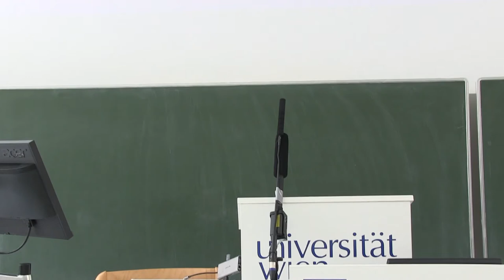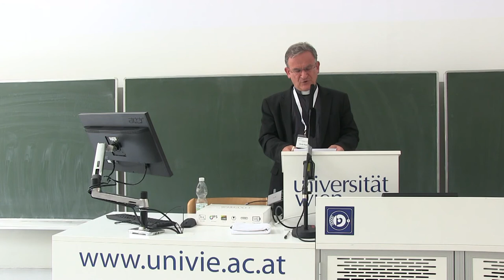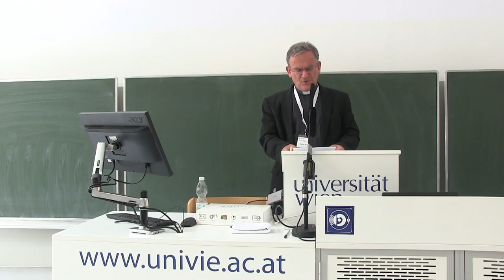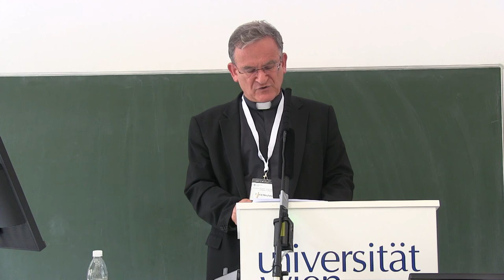Symposium | David Neuhaus | Who are the Hebrew Catholics today?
David Neuhaus SJ, Latin Patriarchate of Jerusaem Seminary:
Who are the Hebrew Catholics today?

A talk at the Universitiy of Vienna during the Symposium
"Jesus - also the Messiah of Israel? Messianic Jewish Movement and Christianity in Dialogue"